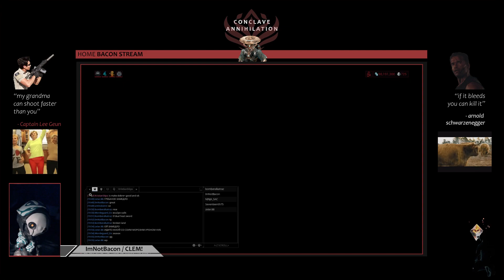[Warframe] conclave 콘클레이브 [pvp match]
g*2